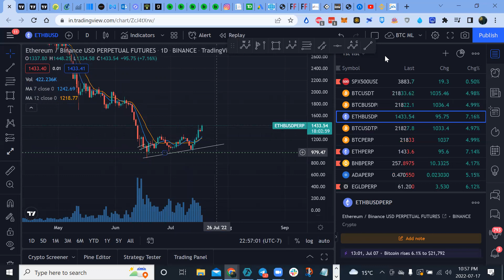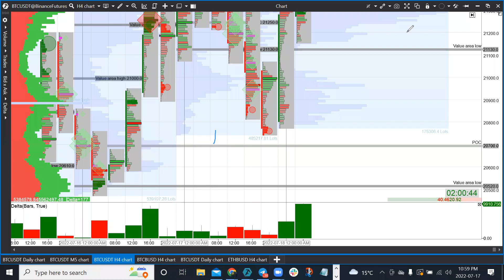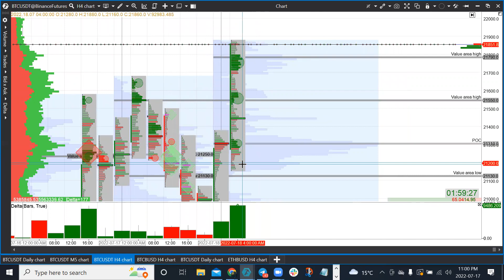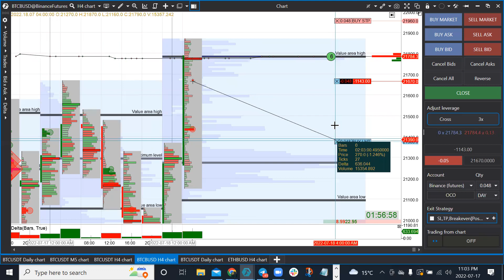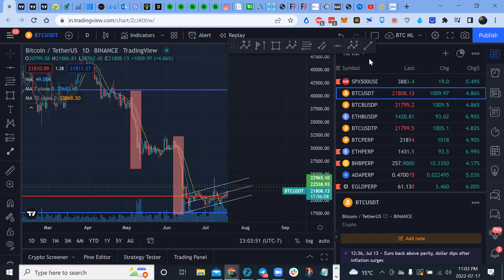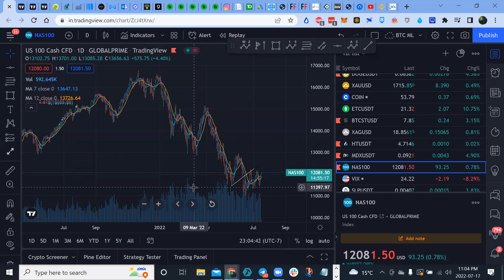GTC de Regreso - BTC, ETH y S&P 500